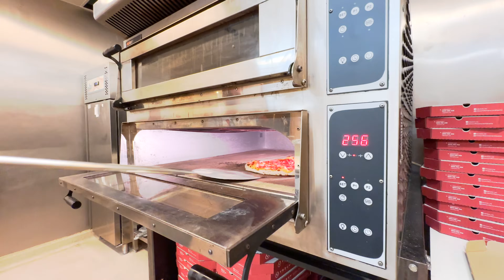👶 ARIANA Ne CONTROLEAZĂ VIAȚA 🍕 Facem PIZZA cu ce Alege Ea 👍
⚠️ ATTENTION! ⚠️

⚠️ ATENȚIE! ⚠️